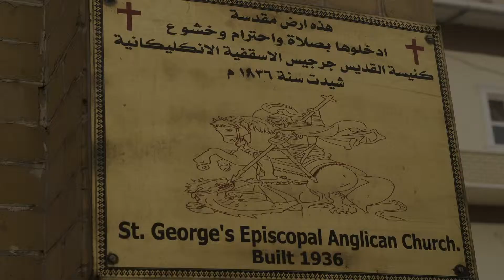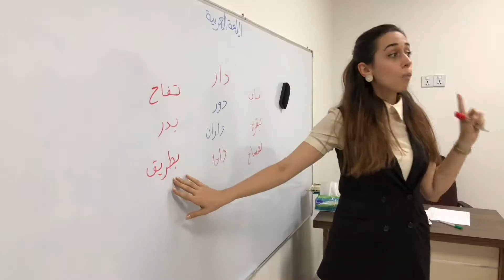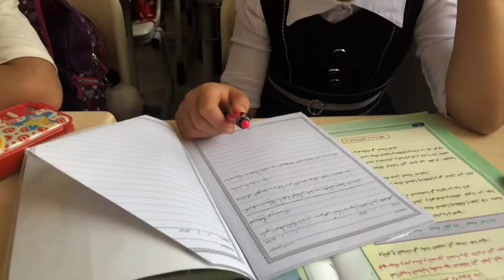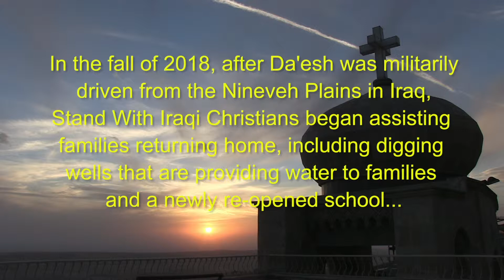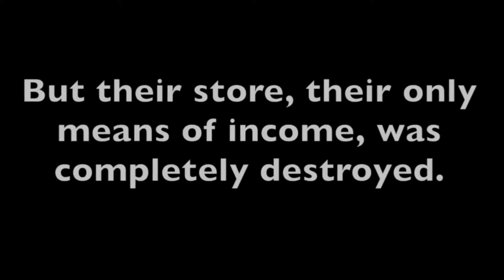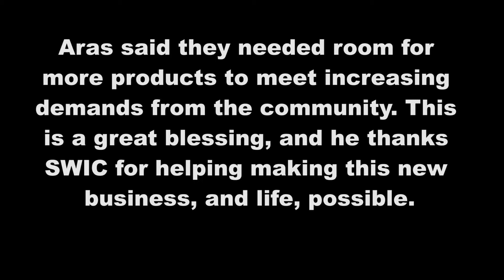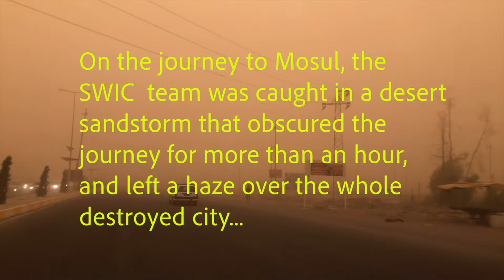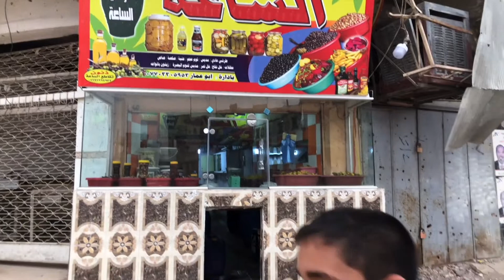SWIC Stories '19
Share first-hand views of Baghdad and Northern Iraq. Thanks to the photography and video skills of Vincent Dixon, there are images to share both the destruction and, more importantly, the hope. People are rebuilding their lives and looking to the future. Stand With Iraqi Christians' mission is to help restore at least part of what Da'esh (ISIS) destroyed and to be in relationship with our Iraqi neighbors.